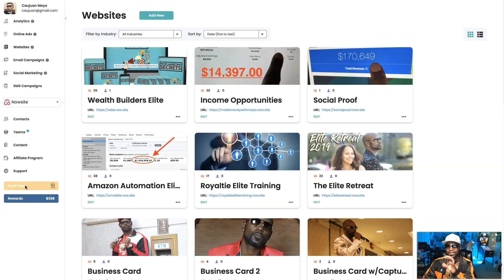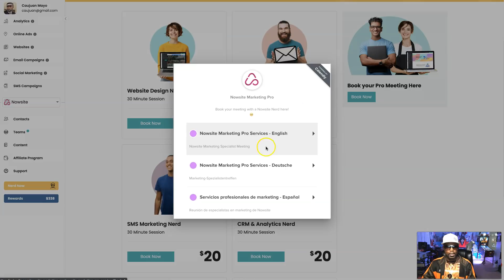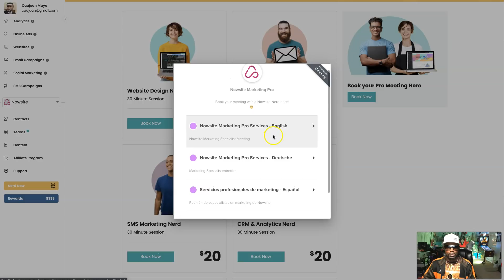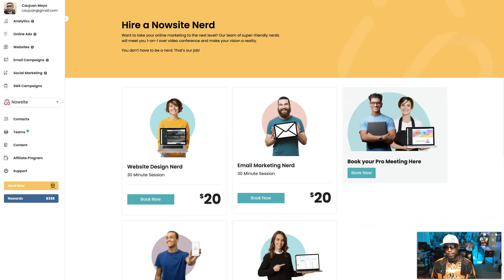Nowsite Pro Services and What To Expect - Nowsite Review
Struggling to build a website or any other feature in Nowsite? Hire a NERD!

Now you can hire a Nowsite Nerd to help you with anything that Nowsite has to offer for as low as $20 for a 30 min session. Nowsite Nerds have made it EASY to get started with Nowsite in a streamline process getting the best and most out of Nowsite Marketing.